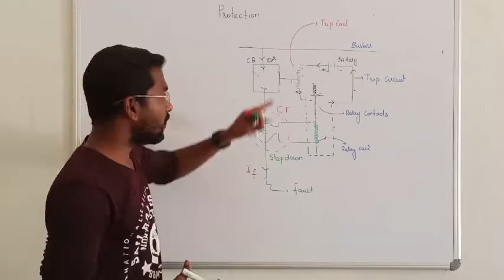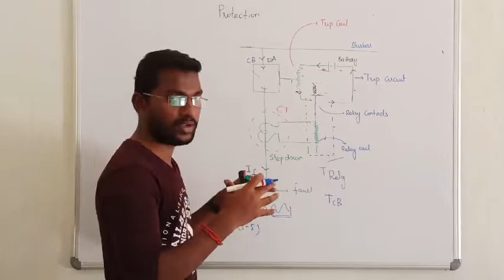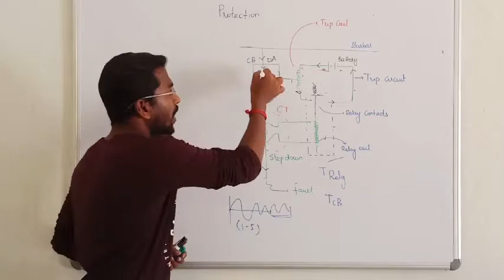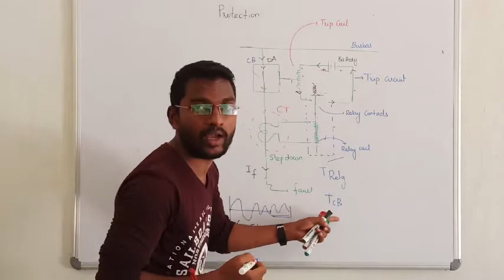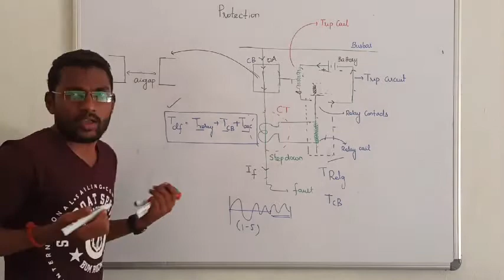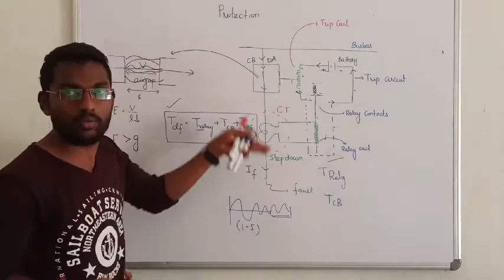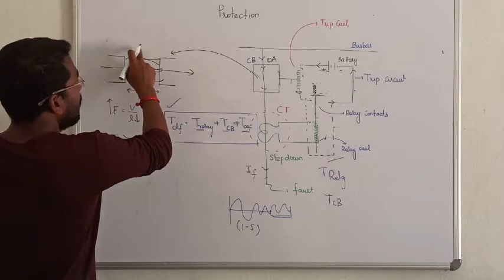4. FAULT CLEARING TIME || POWER SYSTEM ANALYSIS IN TAMIL